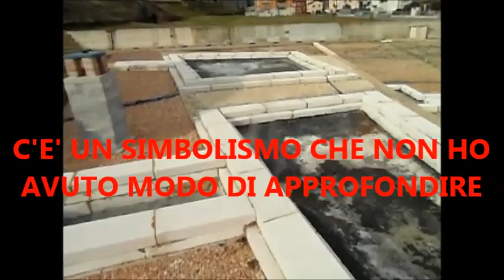LE PIRAMIDI DI BADIA